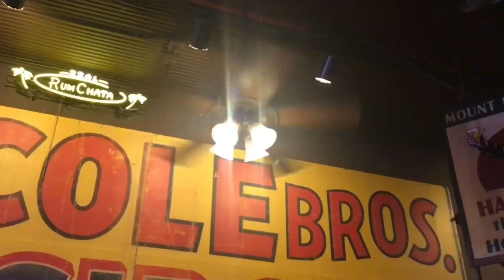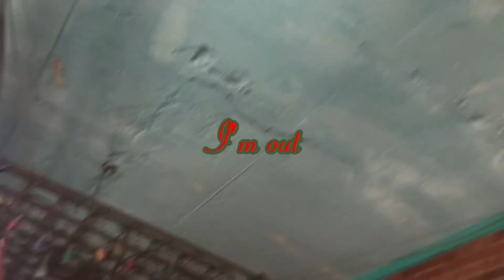Envirofan Silverline and Brunswick Industrial Ceiling Fans (2023 REMAKE)